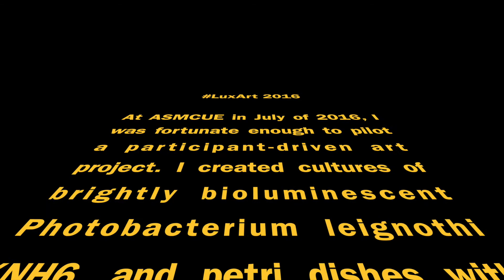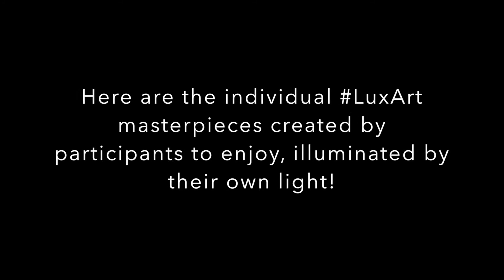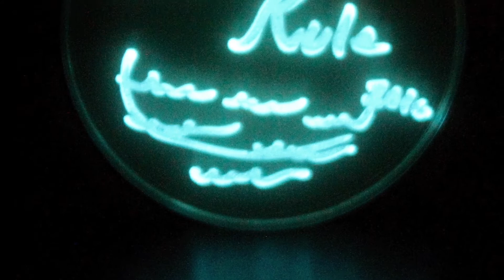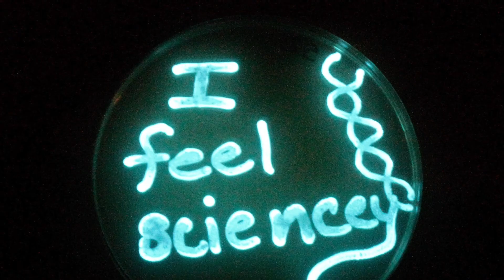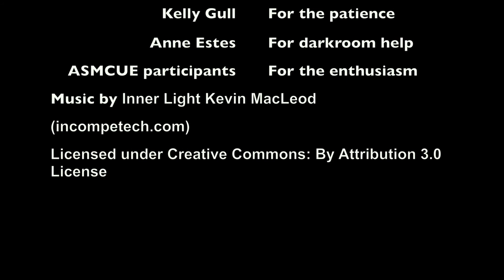LuxArt Project from ASMCUE 2016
At ASMCUE 2016 in Bethesda, Maryland, I carried out a LuxArt trial with conference attendees. I think it went well. Do you?